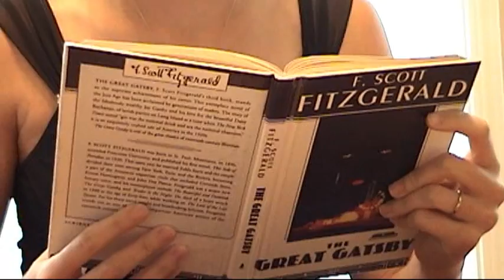Great Gatsby Video Project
An insight of the life Gatsby could have had prior to the book. This is a project we had to do for A.P. English